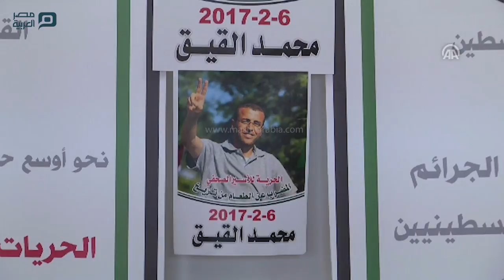مصر العربية | مضرب عن الطعام في السجون الإسرائيلية يدخل مرحلة خطرة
قالت فيحاء شلش، زوجة الصحفي المضرب عن الطعام، في السجون الإسرائيلية، "محمد القيق"، إنه دخل مرحلة صحية خطرة وأضافت "شلش"، في مؤتمر صحفي عقدته في مقر نقابة الصحفيين الفلسطينيين في مدينة رام الله، اليوم الخميس، إن زوجها دخل يومه الـ32 من الاضراب، وبدت عليه ملامح الضعف والهزل، وبات في مرحلة صحية خطيرة.